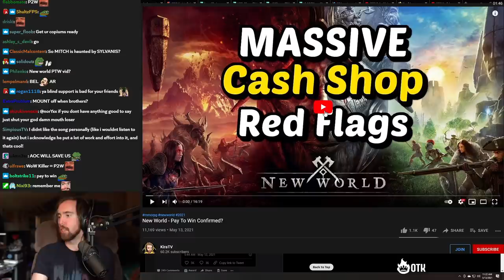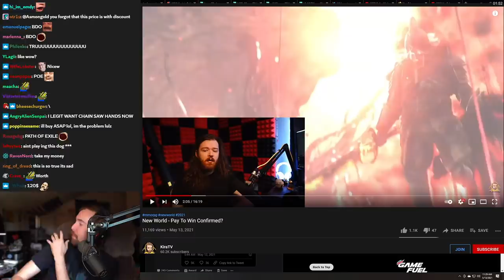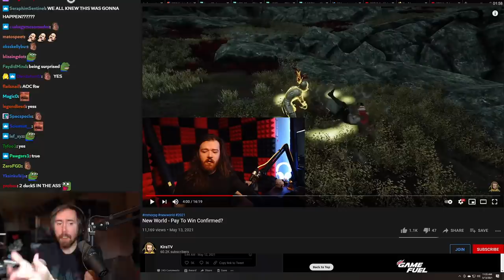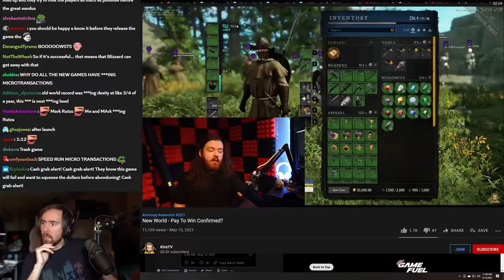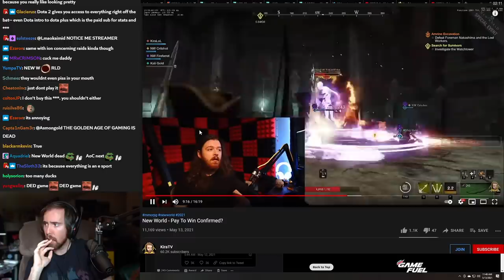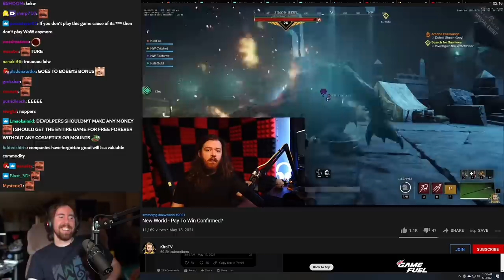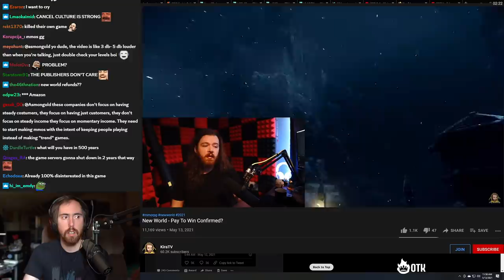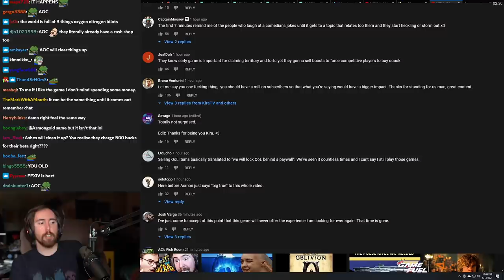Amazon RUINS Own MMO BEFORE Release! Asmongold on New World Massive Cash Shop | By KiraTV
Asmongold watches a video by KiraTV, who goes over the completely unexpected news about the  implementation of a cash shop inside Amazon's upcoming MMORPG "New World", making the game practically Pay-To-Win before its even released..

Original Video (New World - Pay To Win Confirmed?)

New World is an upcoming massively multiplayer online role-playing video game by Amazon Game Studios set to be released in 2021.